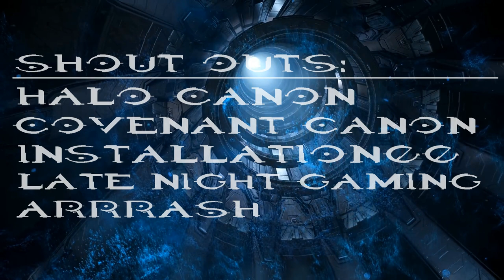INFINITE ROAD [HALO x OLD TOWN ROAD PARODY] - The CHRILLCAST x V.R.O.O.M.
This video is a thank you to everyone who has subscribed to our podcast, everyone that has been a guest on our podcast, and to the developers of Halo, both current and former!

A Special Thank You to Bungie and 343 Industries for creating and expanding the Halo Franchise!